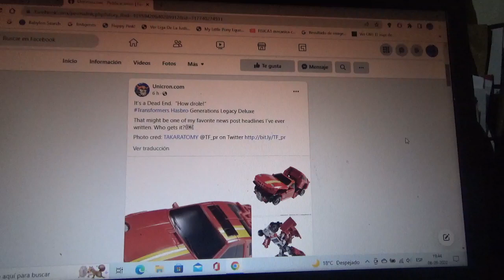1eras fotos de Transformers Legacy Dead End